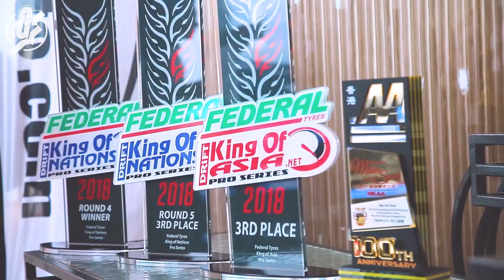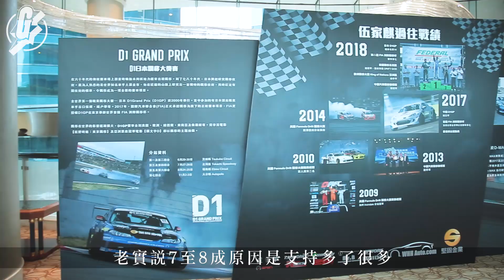學識飄移隨時救你一命 專業車手示範唔握軚都甩到尾 (果籽 Appledaily)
飄移Drifting對於很多香港人來說看似很離身的事情，自己既唔識飄，香港又冇得睇，但其實學識飄移有時就可以救你一命。終於有機會拉近些少距離，坐上香港飄移運動員伍家麒（Charles）的車，親身感受及學習一下怎樣飄移。對飄移不熟悉的人來說，哪個動作是最簡單感受到飄移呢？Charles：「最基本是只要扭盡軚然後踩盡油，車尾便會開始甩出來，甩出來時就放手，好讓前轆跟着尾轆的方向而行，然後踩着油門，汽車便會圍着圓圈打轉。這是最初級的，叫作打Doughnut圓圈的動作，是最簡單。」技巧是視線看着中間一點，用油門控制車身動態，不斷保持油門令後轆打滑。坐在乘客位的我，見到手腳須要如此協調，確實一點也不簡單。「其實在我的教學之中，很多對汽車有少少興趣的人，用半日至一日已可以做到。」

相關影片:
【住在工廈】工廈豪宅3000呎連客飯廳、睡房 設計師現身：只係家居feel嘅「工作室」 (果籽 Appledaily)
【大圍小店】$128碗麵被批「等執」 前四季酒店副主廚靠貴價料熬湯留住熟客 (果籽 Appledaily)
【娛樂經典】18歲選港姐大熱倒灶輸俾謝寧 滿清貴族周海媚滿語名叫馬爾塔塔 20190515（壹週刊 Next)
【搣時潘獨家回應】SM事件後首度現身 日日被性騷擾壓力爆煲：我已經承受唔到 20200731（壹週刊 Next）
【深水埗兩餸飯】59歲大叔賣$32兩餸飯 月派100份送長者 由台灣派到香港：受過港人恩惠想回饋